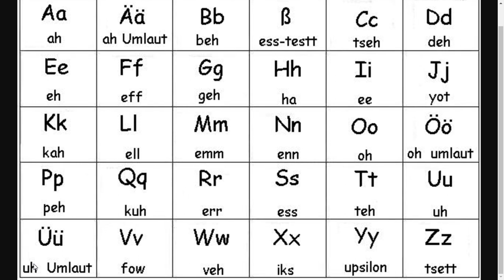German Language - Lesson 2 : Alphabets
a ah j yoht s ess
b bay k kah t tay
c tsay l el u oo
d day m em v fow
e ay n en w vay
f eff o oh  x eeks
g gay p pay  y irp-se-lon
h hah q koo  z tset
i ee r ehr